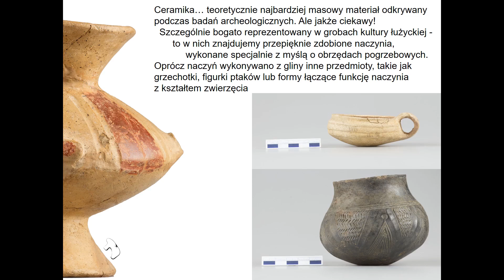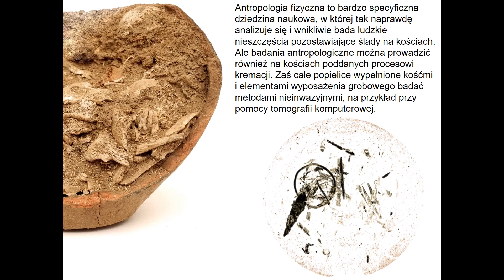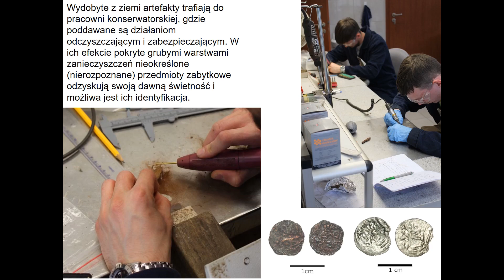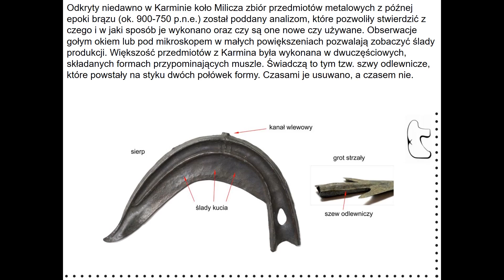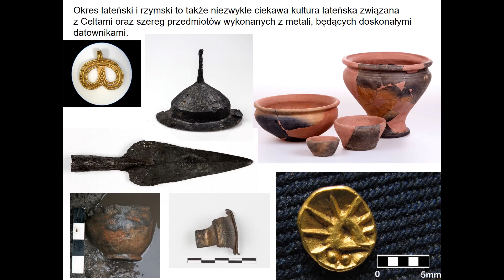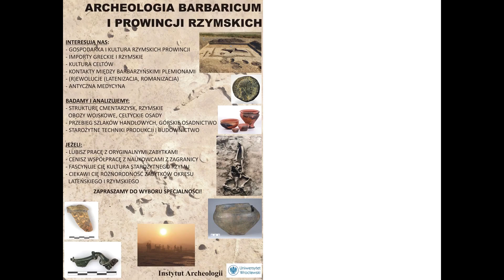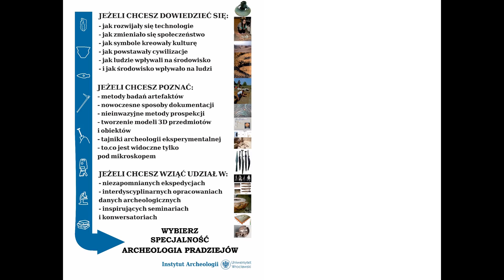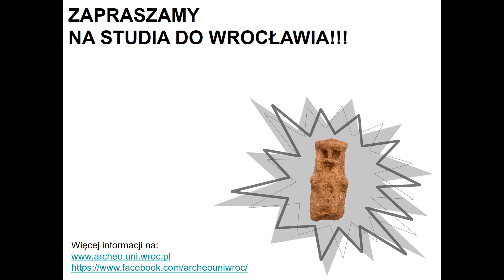Instytut Archeologii Uniwersytetu Wrocławskiego - prezentacja działań część 1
Film prezentuje działania Instytutu Archeologii UWr na różnych polach badawczych w Polsce i za granicą, jego ofertę dydaktyczną, wybrane zabytki.../
The film presents the activities of the Institute of Archaeology of the University of Wrocław in various research fields in Poland and abroad, its didactic offer, selected monuments...